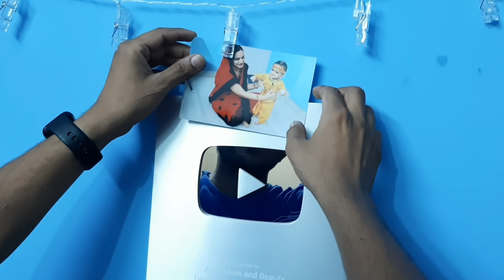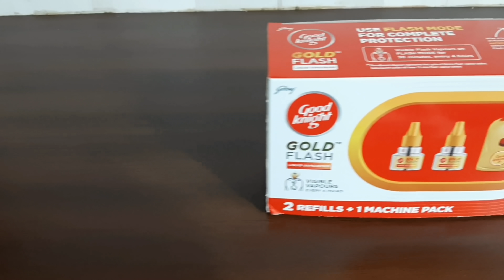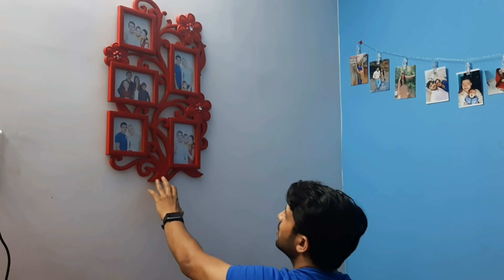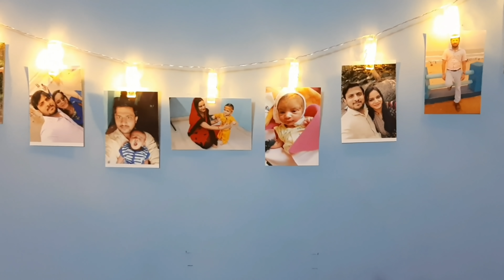❤देखिए हो गया BEDROOM का जबरदस्त MAKEOVER❤पूरा का पूरा बदल डाला सबने की जमकर मेहनत❤कैसा लगा⁉️